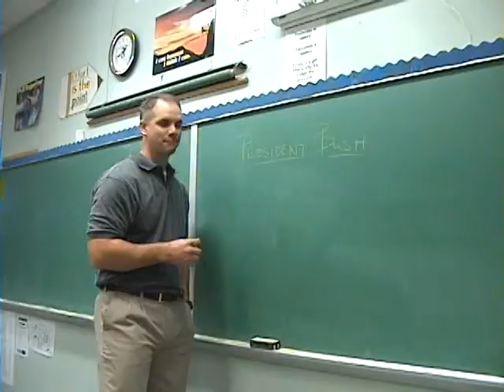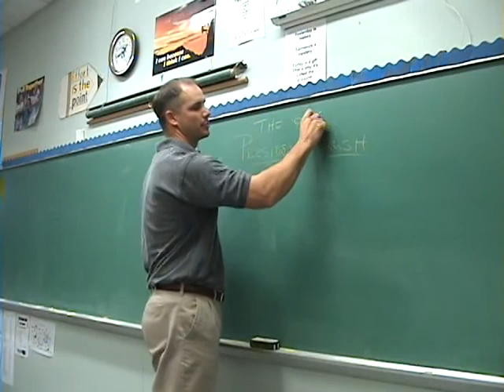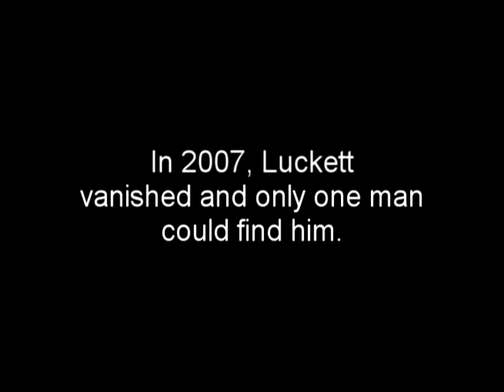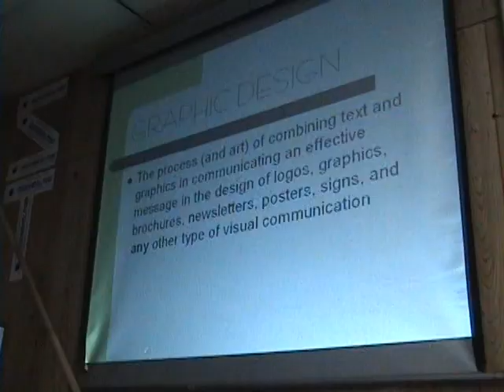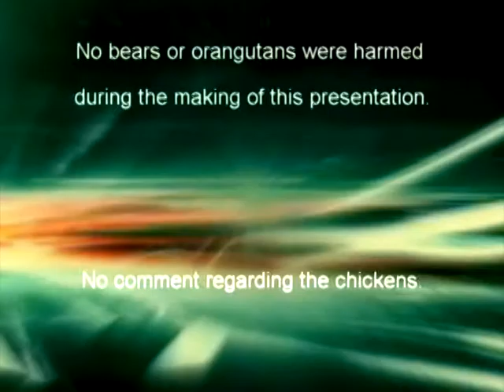"ST Multi Media Night at the Movies" Part 2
Multi Media Presentation for Carnival Tableau

"Night at the Movies"